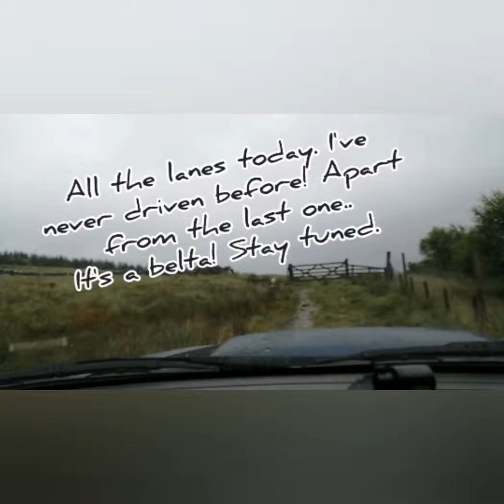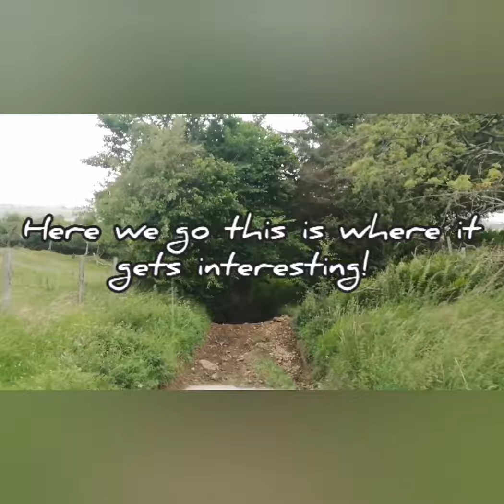Northumberland 4x4 overlanding, Green laning adventure. The road less travelled.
Road less travelled!
A cracking day out in Northumberland with the lads exploring lots of new lanes (to us anyway)
We had me in the grand vitara,
Phill in the d2,
Darren and shaun in the 90,
Gary in the red 90
Sean in the l200 with a stupid lift and massive tyres.
Simon in the slightly smaller l200,
Michael in the blue 90

Cheers!